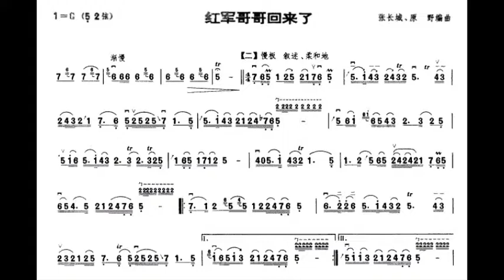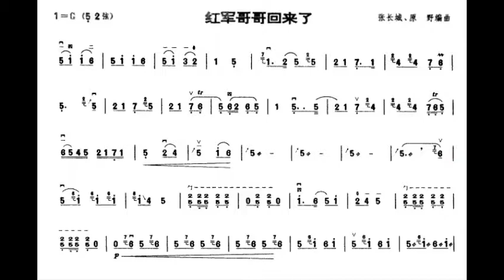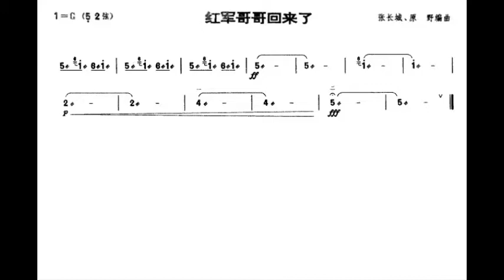红军哥哥回来了/紅軍哥哥回來了 （快板慢四分之一）G调伴奏 - instrumental in G (Slow down version)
谢谢光临！